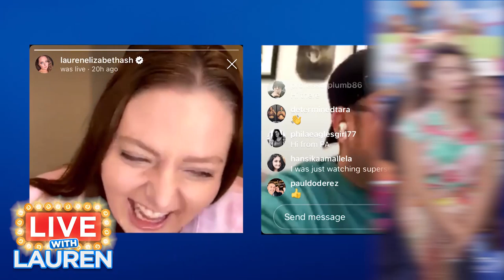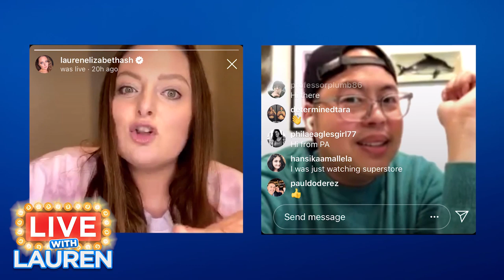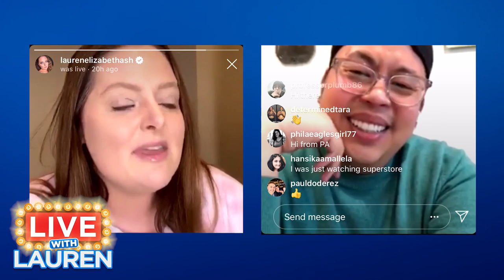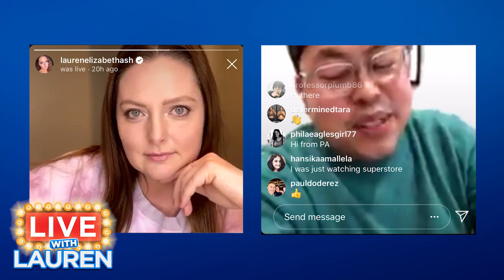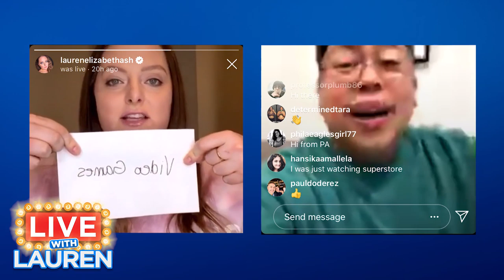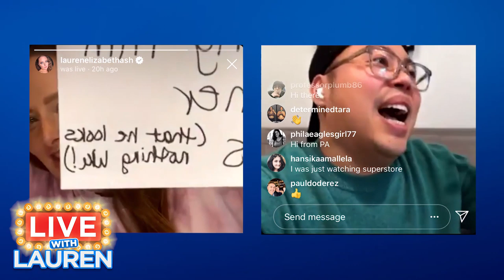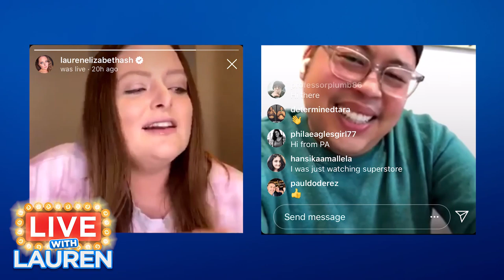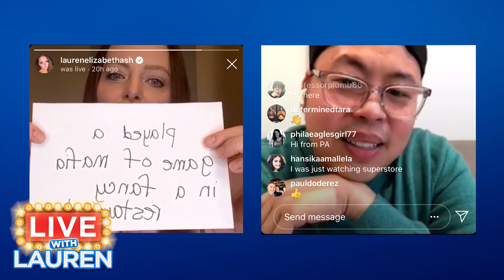Live with Lauren Ash: Nico Santos - Superstore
Superstore's Lauren Ash (Dina) chats live with Nico Santos (Mateo) as she quizzes him on Superstore trivia, asks him questions from fans and more.